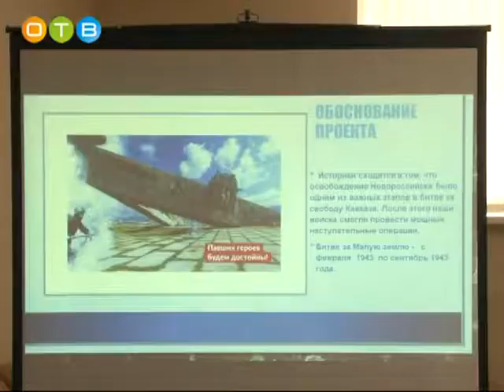Директора школ района собрались в Одинцовском кампусе МГИМО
На встрече присутствовали исполняющая обязанности руководителя районной администрации Татьяна Одинцова и начальник районного управления образования Алексей Поляков.